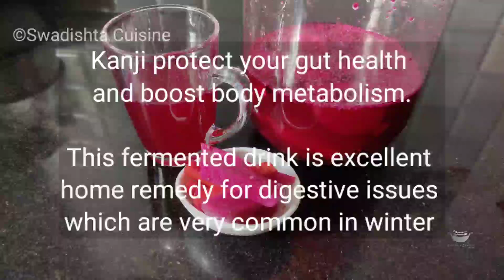ಕಾಂಜಿ | ಕರುಳಿನ ಸಮಸ್ಯೆಗೆ ರಾಮಬಾಣ | Traditional Indian Probiotic Drink Packed with Health Benefits!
kanji recipe in kannada | how to make kanji in kannada
Try this and share your feedback in the comment section below